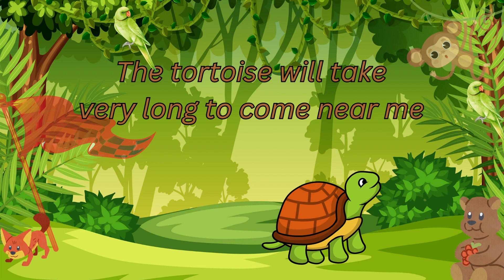The Hare And Tortoise # short story nursery stories story telling